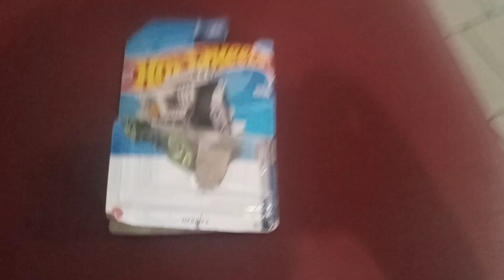7145: Hot Wheels car falls off the wooden bench at MainPlace, Mall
This is one of the oldest cushions that's left, All the other benches have replaced cushions because they are either ripped off or oiled from sweat and that's what this bench is experiencing. I didn't want to place the car on top of the bench because I was afraid that it might've fell down to the first floor and might possibly hurt someone despite the very large gaps between the wire fence.

Filmed: Tuesday October 3, 2023